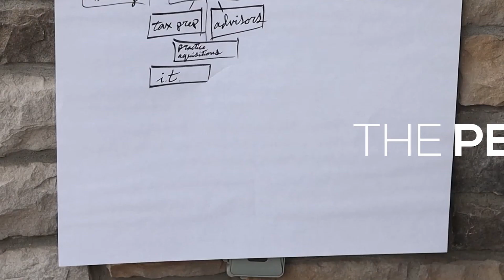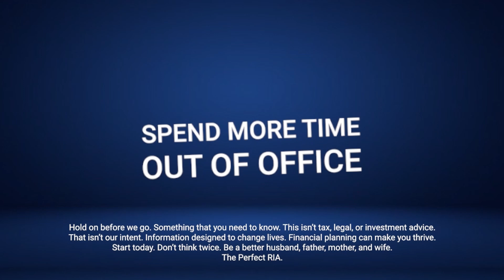Wall, What Wall? [Episode 205]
Have you ever experienced someone telling you that your growth plans are wrong or not achievable? If so, then you’ve had the unfortunate experience of dealing with someone else placing their head trash on you. On today’s episode, Matt and Micah talk through this idea of a capacity wall and why under no circumstances should you believe that it exists! They’ll share why you need to look past your self-limiting beliefs and instead focus on where you may need to shift or pivot to continue your growth.

*Hold on before we go. Something that you need to know. This isn’t tax, legal, or investment advice. That isn’t our intent. Information designed to change lives. Financial planning can make you thrive. Start today. Don’t think twice. Be a better husband, father, mother, and wife. The Perfect RIA.